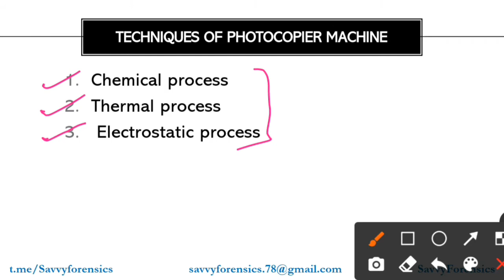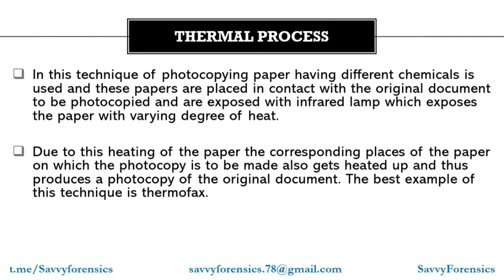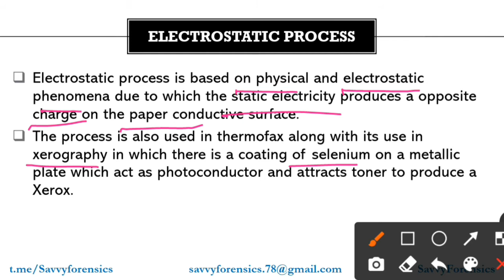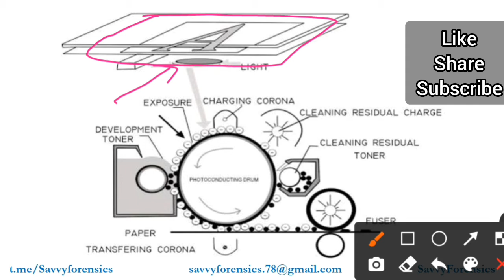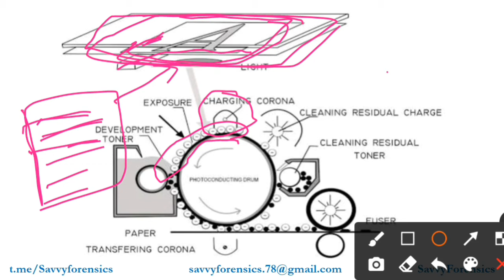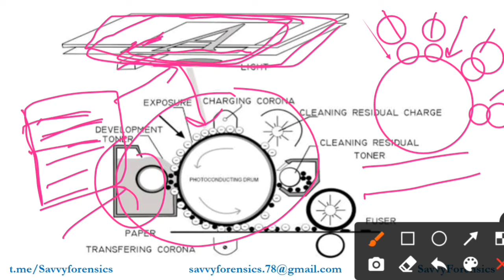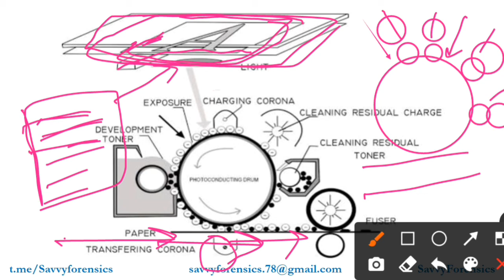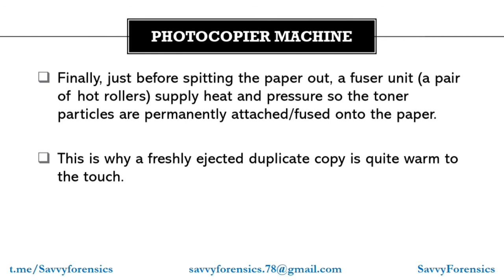Working Procedure of Photocopy Machine| Photocopier|Questioned Documents|Part-53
Working Procedure of Photocopy Machine|Working principle|Photocopier|Questioned Documents|Part-53|‎@Savvy Forensics